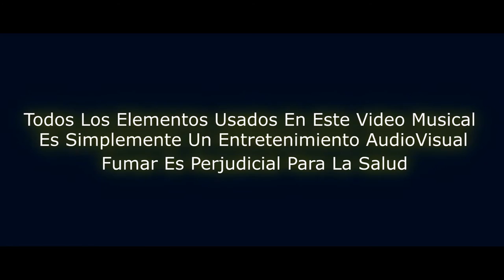Kendy Man - Me Buque [Official Video]